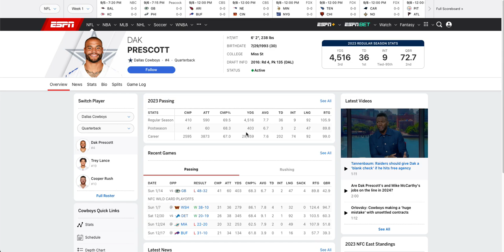Does Dak Prescott DESERVE to be the HIGHEST PAID QB?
X - @SoBackSports
TT - @SoBackSports